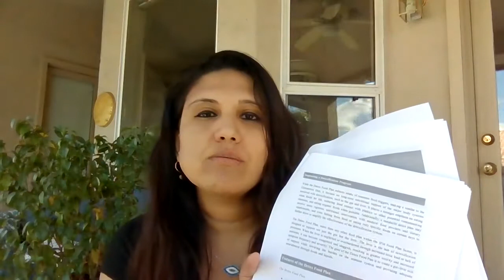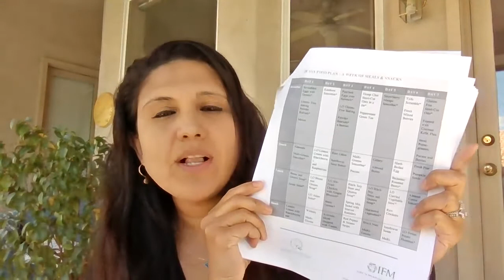14 Day Detox Plan